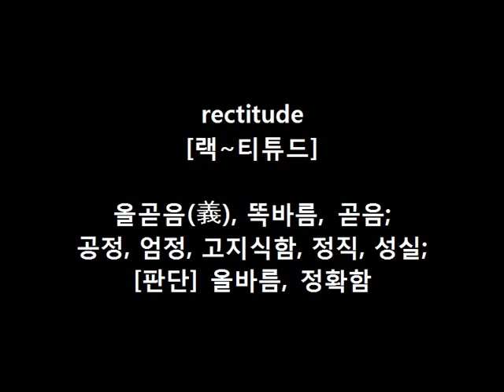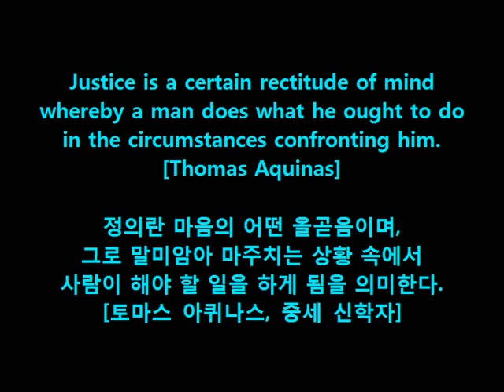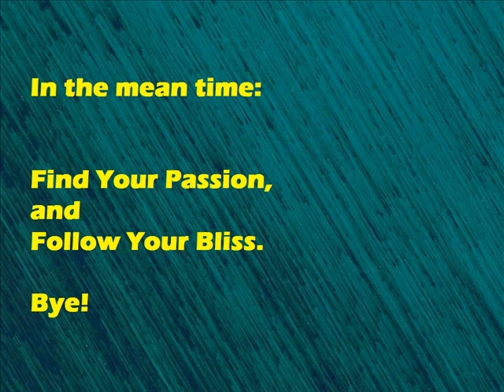Dr. Choi's WordBank [rectitude]